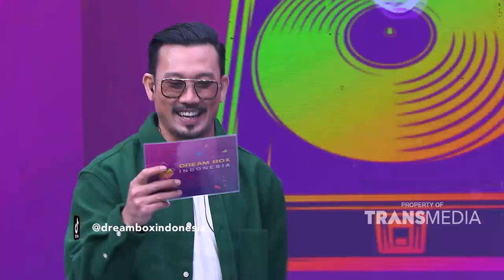ADHITYA ALKATIRI GATAU LAGUNYA BON JOVI, LANGSUNG DISIKAT ANDREW! | DREAM BOX INDONESIA (23/2/22) P2